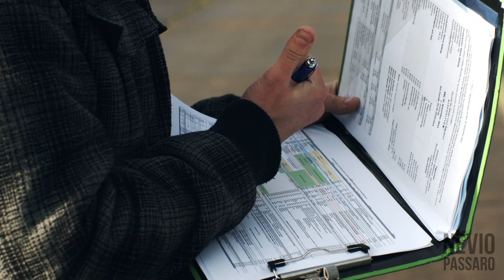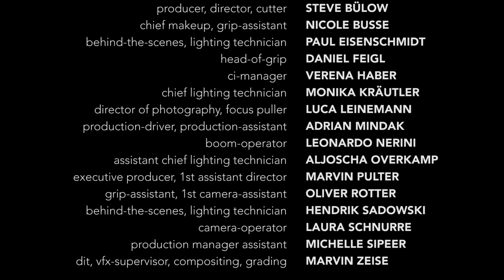Nevio Passaro feat. Domenico Re - Piccolo re (Make love not war) [Behind the scenes]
Der Musiker, Songwriter und Produzent Nevio Passaro präsentiert das offizielle Musikvideo zur Single  "Piccolo re (Make love not war)" feat. Domenico Re aus (Album "Berlino reloaded").

Do you speak music?

"Meine initiale Aktion für Flüchtlingskinder und Jugendliche in Zusammenhang mit der neuen Single "Piccolo re (Make love not war)" und dem Album "Berlino reloaded" soll ab sofort ein bedeutendes "Upgrade" erfahren und ein (noch) stärkeres Zeichen setzen: Nicht nur wie ursprünglich angedacht ein Flüchtlingsheim - nämlich das, in dem ich selbst regelmäßig aktiv bin - soll zeitnah mit Musikinstrumenten und Lehrmaterial für jedes Kind ausgestattet werden. Nein. ALLE Flüchtlingskinder in Berlino - das Album heißt ja auch nicht zuletzt "Berlino reloaded" - sollen mindestens je ein Musikinstrument und ein Deutschlehrbuch (mit entsprechender Übersetzung in ihre Landessprache) durch das Integrationsprojekt "Do you speak music?" geschenkt bekommen. Das ist eine Art "persönliche Challenge" für mich, die ich unbedingt annehmen und meistern möchte (und werde)! Da das Album und die erste Singleauskopplung "Piccolo re (Make love not war)" (z. Dt. "kleiner König") gerade so gut angenommen werden, ist das zwar immer noch ein ambitioniertes Vorhaben, aber nicht unmöglich. Von Herzen danke ich schon jetzt allen für den großen Zuspruch und die hochmotivierenden Feedbacks. Es geht immer was, wenn man will! Ich möchte hier ein großes, fettes Zeichen für die Wichtigkeit von nachhaltiger Integration (durch Musik und Sprache) setzen. Musik ist die internationalste aller Formen der zwischenmenschlichen Kommunikation, wir alle verstehen uns "auf Musik". Und wie könnte ich als Musiker (und studierter Diplom-Simultandolmetscher) nicht an diese immense Kraft glauben? Ich habe gesehen und verstanden wie gut das mit den Kids und Jugendlichen in der Praxis funktioniert, besser als alles andere. Ohne Musik würde ich sie kaum erreichen, könnte nichts transportieren, nichts geben und auch nicht so enorm viel zurückbekommen. Und so kann man dann wiederum gemeinsam die Landessprache lehren und lernen. Das ist ja das, was ich vor Ort in "meiner" Flüchtlingsunterkunft regelmäßig mache: Eine bessere und schnellere Integration durch die Sprache der Musik hin zur deutschen Sprache!

Binnen eines Jahres sogar besser Deutsch sprechen zu können als mancher Deutscher ist dann mein zweites und langfristiges Ziel mit den Kindern und Jugendlichen, aber das steht auf einem anderen Blatt. Auch das erscheint allerdings - ebenso wie das aktuelle Vorhaben und ganz ohne Ironie gesprochen – sicher nicht unmöglich."

Um immer im Bilde über die latest News rund um Nevio Passaro zu sein, hier alles auf einen Blick:

from the bottom of their hearts Nevio Passaro and Domenico Re would like to say GRAZIE MILLE to:

producer, director, cutter: STEVE BÜLOW
chief makeup, grip-assistant: NICOLE BUSSE
behind-the-scenes, lighting technician: PAUL EISENSCHMIDT
head-of-grip: DANIEL FEIGL
ci-manager: VERENA HABER
chief lighting technician: MONIKA KRÄUTLER
director of photography, focus puller: LUCA LEINEMANN
production-driver, production-assistant: ADRIAN MINDAK
boom-operator: LEONARDO NERINI
assistant chief lighting technician: ALJOSCHA OVERKAMP
executive producer, 1st assistant director: MARVIN PULTER
grip-assistant, 1st camera assistant: OLIVER ROTTER
behind-the-scenes, lighting technician: HENDRIK SADOWSKI
camera-operator: LAURA SCHNURRE
production manager assistant: MICHELLE SIPEER
dit, vfx-supervisor, compositing, grading: MARVIN ZEISE

piccolo re: ROMEO GUY

timpani & cymbals: HANNES BOCK
violin: MICHAELA DANNER
piano: JELENA DMITRIEVA
choir: SELENIA FARRUGGIO
cello: ELENA FEUERSTEIN
violin: KATHARINA GARRARD
cello: VIKTORIA LOMAKOVA
violin: ULRIKE SCHNELLE
horn: CLARA SCHURICHT
choir: LILJA STIRPE
drums: XENIYA WAGNER

special thanks to:

location: ROBERT HASE
piano backline: FL BACKLINE
drum set: JAN SIEKMANN
costume design: THEATERKUNST